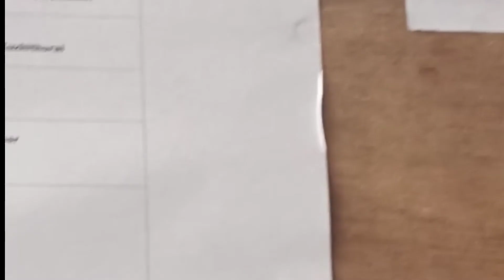Ittakaveli Mudippura Thookkam 2021 | Thookka Nercha List | 123 Thookkam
இட்டகவேலி நீலகேசி அம்மன் தூக்க திருவிழா தூக்க நேர்ச்சைக்கான பெயர்கள்

ittakaveli

ittagaveli

ittakaveli temple

ittakaveli Vandiyottam

ittakaveli thookkam

ittakaveli thookkam 2021 Live

ittakaveli thookkam 2020 date

ittakaveli thookkam 2021 date

ittakaveli mudippura

ittakaveli mudippura 2018

ittakaveli mudippura 2019

ittakaveli thookkam 2021

ittakaveli mudippura songs

ittakaveli mudippura story

mudippura

mudippura devi temple trivandrum

இட்டகவேலி தூக்கம்

இட்டகவேலி தூக்கம் 2021

இட்டகவேலி நீலகேசி அம்மன் கோவில்

இட்டகவேலி நீலகேசி அம்மன் தூக்கம்

 ittakaveli Pathirnmal MN A Kandasastha Temple Kanyakumari

Ittakaveli Sree Neelakeshi Amma Mudippura Temple, Kulasekharam Arumanai Road, Tamil Nadu

ittakaveli Pathirnmal MN A Kandasastha Temple, Kanyakumari, Tamil Nadu